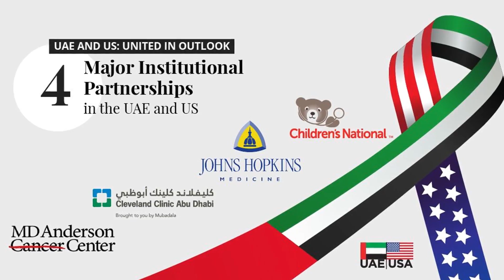UAE Embassy and American Cancer Society Celebrate Launch of Cancer Atlas in Arabic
On October 18, the United Arab Emirates (UAE) Embassy in Washington, DC, in partnership with the American Cancer Society (ACS), hosted an event to celebrate the release of the inaugural edition of The Cancer Atlas in Arabic.